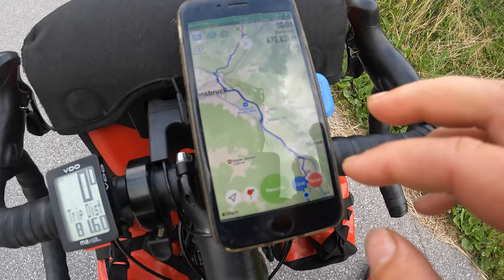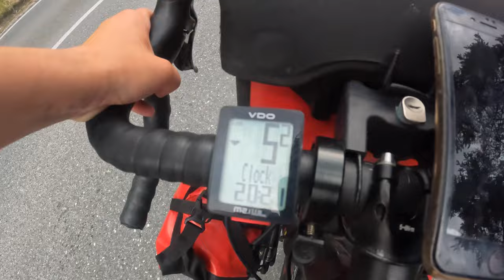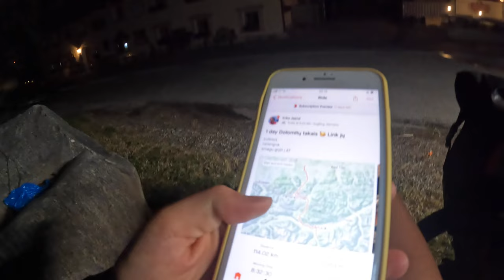Dviračiu per stačias Austrijos įkalnes link Italijos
Sveiki,

startas.